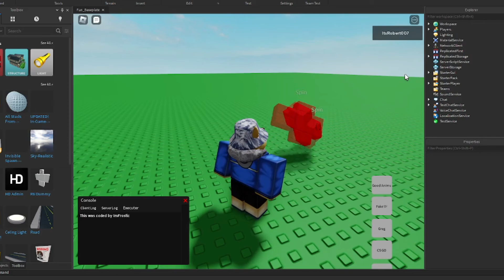Spinning Red Guy In Roblox Studio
I know the meme already died but I had this video on my computer and I had to upload so yeah.

5